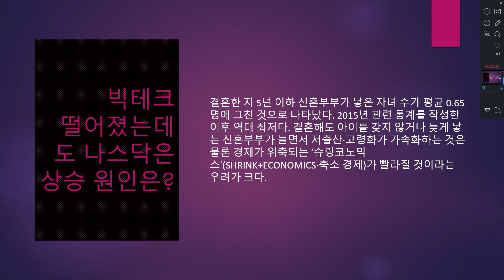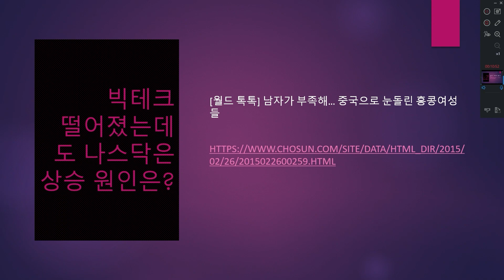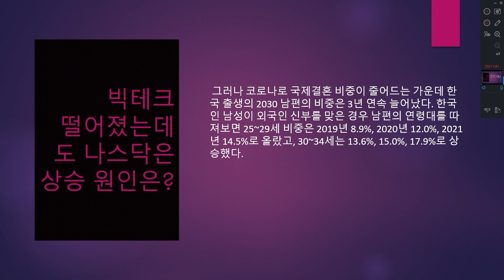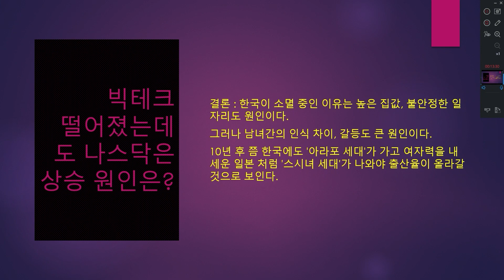-서브이슈- 저출산으로 소멸하는 대한민국